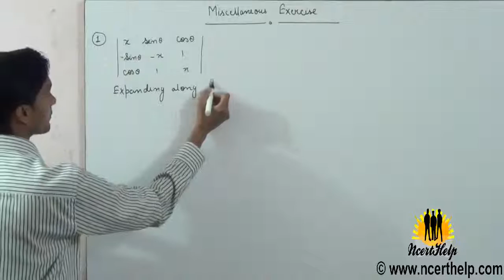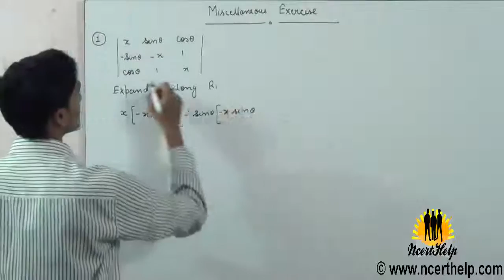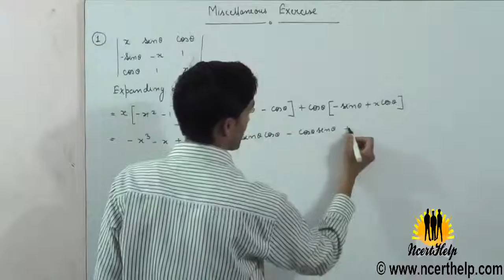determinants maths class 12 solutions hindi Misc Ex 01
mathematics ncert videos for class 12 chapter4 determinants Miscellaneous example 1 Prove that the determinant. is independent of θ.